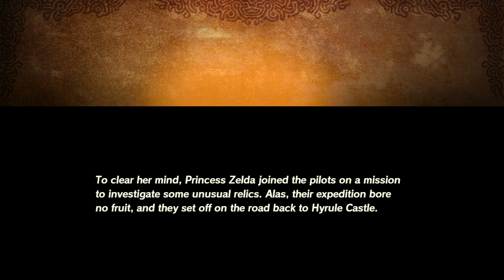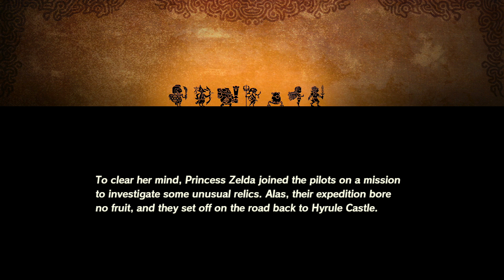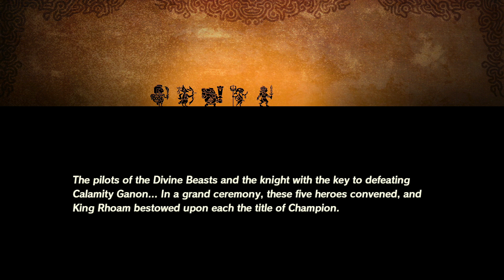Hyrule Warriors: Age of Calamity playthrough [Part 10: The Road Home, Besieged]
This is a playthrough of Hyrule Warriors: Age of Calamity for the Nintendo Switch

Hyrule Warriors: Age of Calamity is a hack-and-slash video game developed by Omega Force, and published by Koei Tecmo in Japan and Nintendo internationally for the Nintendo Switch. It was released worldwide on November 20, 2020.

The game is a successor to 2014's Hyrule Warriors, and similarly acts as a crossover mixing the characters and universe of Nintendo's The Legend of Zelda series with the gameplay of Koei Tecmo's Dynasty Warriors franchise. Unlike the first Hyrule Warriors, which was set in its own separate universe combining the series's three timelines, Age of Calamity is part of the official The Legend of Zelda canon, taking place 100 years before The Legend of Zelda: Breath of the Wild and depicting the Great Calamity, a war frequently mentioned in the original game. This makes Age of Calamity the first The Legend of Zelda game to act as a direct prequel to another entry in the series. In the story, Link and Princess Zelda must gather allies from all across Hyrule to fight the forces led by the evil Calamity Ganon, who is attempting to revive himself and destroy the kingdom.